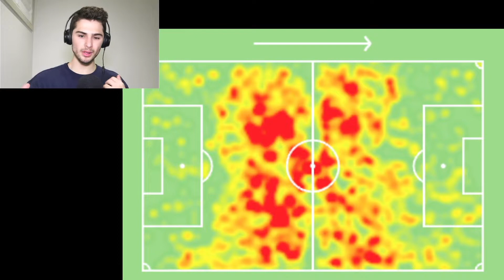PLAYER SPOTLIGHT | EPISODE 6: CAMERON DEVLIN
In this video, Ari Stamatakos does a tacitical deep dive into young Socceroos player CAMERON DEVLIN and his prospects heading into the World Cup in November